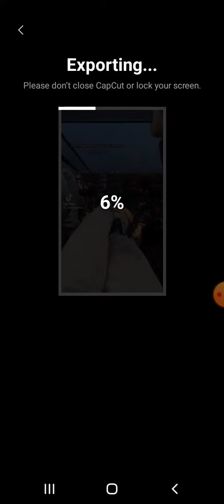How to Save CapCut Video to Gallery (EASY TUTORIAL)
Learn How to save video from capcut to gallery.
In this quick tutorial, learn the easy steps to save your edited videos from CapCut to your gallery. Don't miss out on this essential skill for mobile video editing!